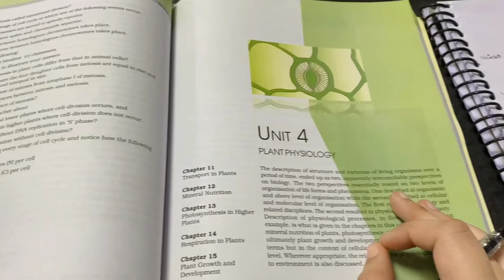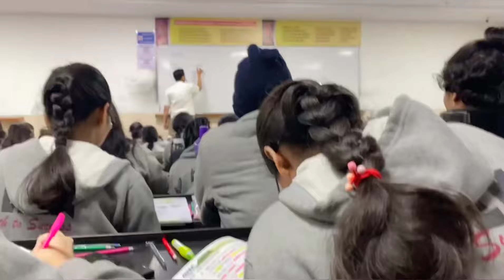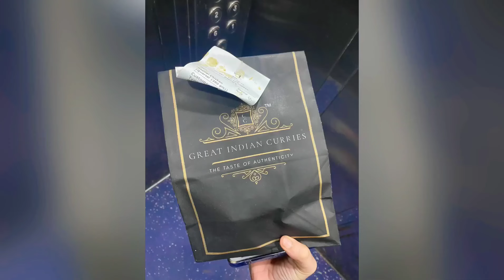Daily life of a student in ALLEN | Kota | Neet Aspirant